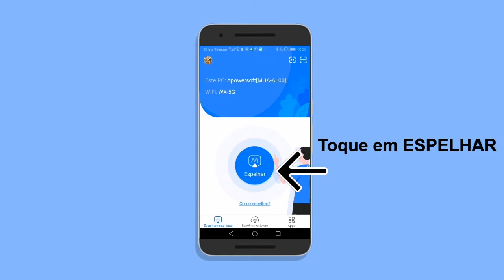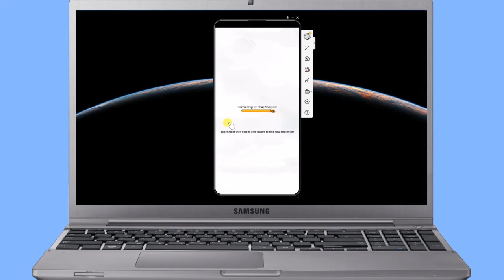Como Espelhar a Tela do Celular no PC via USB | Transmitir Android no PC com Cabo USB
💚💛 Experimente ApowerMirror agora para espelhar tela do celular no PC!

Maneira mais fácil para transmitir Android/iOS para PC

Olá Pessoal! Tudo bem? Gostou dos vídeos de ApowerMirror? Hoje, vou apresentar como espelhar tela do celular no PC com ApowerMirror.
Baixa o programa no seu PC e celular, deixo links na descrição de vídeo.
Primeiro, ativa o programa no celular e PC. Conecte os dispositivos com cabo. O espelhamento será realizado automaticamente. Antes de fazer isso, ativa a depuração USB do celular.
Com a tela maior, você pode espelhar jogos no PC para gravar vídeos de jogos e compartilhar para seus amigos!
Gostou do vídeo? Por favor, deixa seus likes e comentários! Até próximo vídeo!